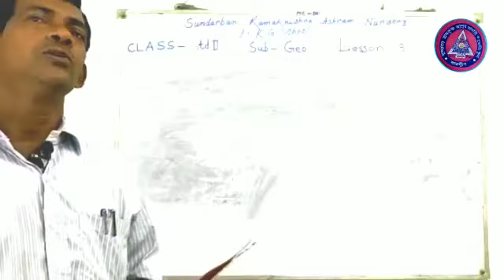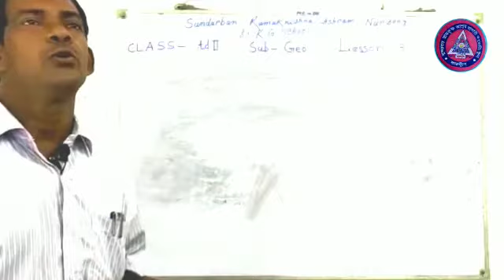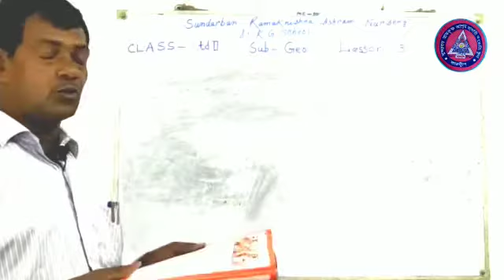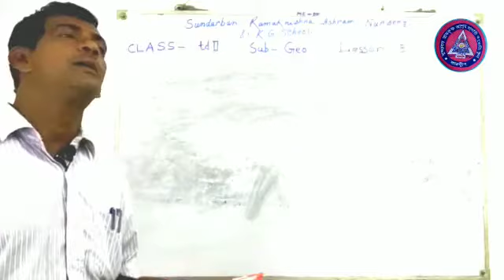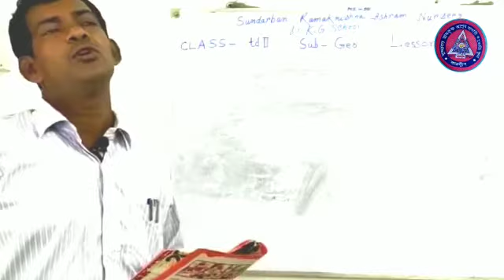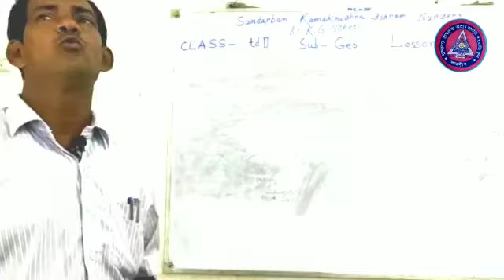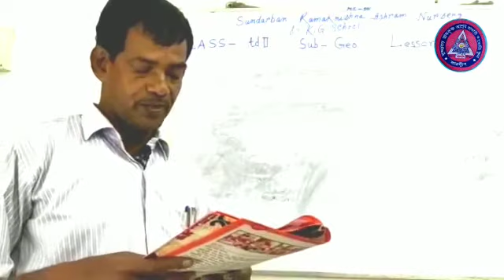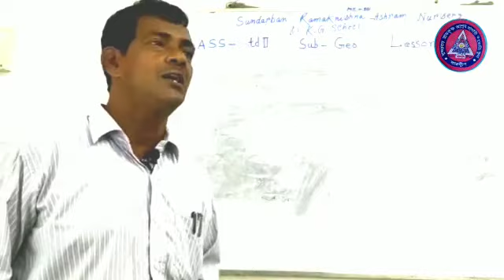📚 Std-ii 📖 ভূগোল (Ep-21)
✅ Teacher-Balai Pal.